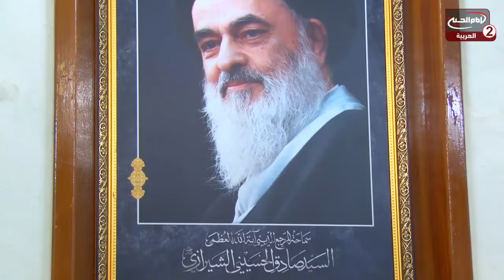تأملات في سورة طه (19): قصة نبي الله موسى عليه السلام2 ،سماحة السيد مهدي الحسيني الشيرازي ،1438 ق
اسم البرنامج: تأملات في سورة طه

سماحة السيد مهدي الحسيني الشيرازي
موضوع الحلقة : قصة نبي الله موسى عليه السلام2
الحلقة: 19
كود البرنامج : 9.11309

التاريخ :1438 ق

المواضيع الجانبية : كم مره ورد ذكر النبي موسى عليه السلام في القرآن الكريم؟
ماهي الغاية من سرد القصص في القرآن الكريم؟
الاستفادة من عبر ومواعظ الامم السابقة
قدرة الله سبحانه وتعالى
التوكل على الله سبحانه وتعالى
الامر بالمعروف والنهي عن المنكر
اهمية الصبر
ماهو مصير الطغاة؟

التصنيف : تعليمي

أساليب و طرق ايصال المساعدات المالية لقناة الامام الحسين عليه السلام:

١- عبر مكاتب شركات التحويل المالي في مدينة كربلاء المقدسة الى قناة الامام الحسين عليه السلام
٠٠٩٦٤٧٨٢٢١٨٠٠٠٥العراق

٢- عبر ارسال رسالة باسم لبيك ياحسين الى رقم هاتف قسم العلاقات العامة في القناةsmsاو الواتس آب
٠٠٩٦٤٧٨٢٢١٨٠٠٠٥العراق

اب ستور:
Imam husseintv by IMAM HUSSEIN TELEVISION NETWORK

موقع قناة الامام الحسين عليه السلام الثانية باللغة العربية:

https//Imamhussein2.tv